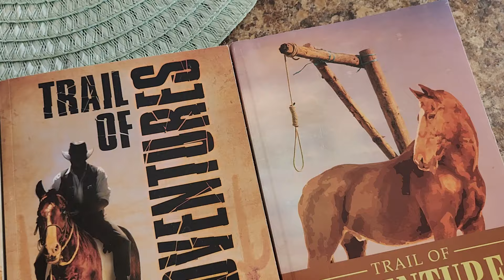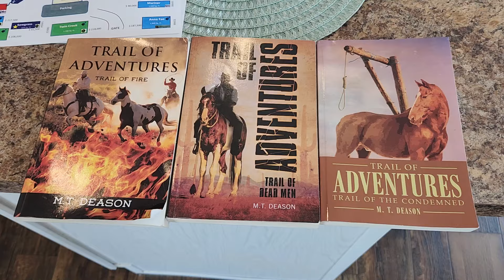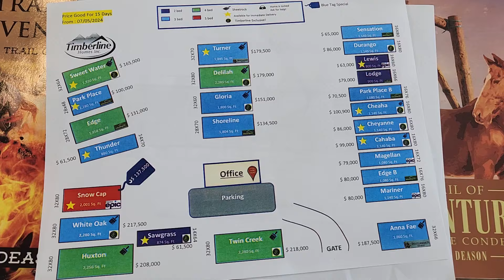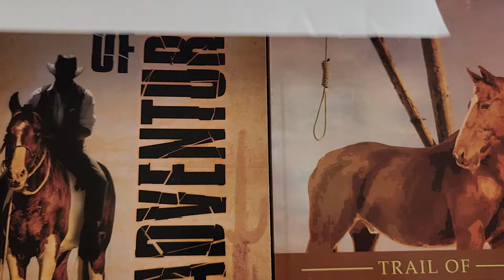Budget Home: 2 bed 2 bath home!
Hey, y'all! I've got a nice little 2 bed 2 bath home at Timberline Homes in Alexandria, Alabama, for $61,500! It's a no frills home, but great for a retired couple or single person starting out.
On a different note, please pray for our country and all the victims and their families of the attempted assassination of President Trump. Lay aside politics and any bad feelings for the man you may have. Remember, we are all Americans in thus country and we can't let politics or the media divide us the way they are. Please pray, and God bless you!